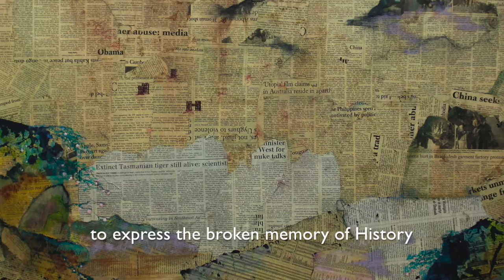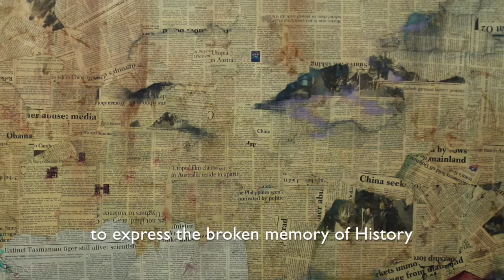ART.FAIR Cologne - Ban-yuan CHANG 張般源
ART.FAIR | Fair for modern and contemporary art
第十三屆科隆 ART. FAIR 藝術博覽會

￼￼￼￼￼￼￼￼￼￼￼￼￼￼￼￼￼￼￼￼￼￼￼￼￼￼￼￼￼￼￼￼￼￼￼￼￼￼￼￼￼￼￼￼￼￼￼￼￼￼￼￼￼￼￼￼￼￼￼￼￼￼￼￼￼￼￼￼￼￼￼On the Land of Chaos the Islands of Hybridity
混沌之地 混種之島

Article｜Manray HSU
策展人撰文｜徐文瑞

The young artist Ban-yuan CHANG’s main strength lies in making oil painting and mixed media work that address the ideals of religions and politics. These paintings appear to resemble typical traditional Chinese landscape ink painting; however, on a closer inspection, the harmonious spatial arrangement hides specific references to the real world, particularly with respect to the issues of modernity and Taiwan’s identity, which mean conflicts and tensions. The exhibited series of Utopia was the best examples in this regard. CHANG’s figure paintings are capable of capturing the fragments of daily lives, say, a piece of sentiment, happy moment and the entanglement of life reduced to the the edge of memories. He painted delicate strokes with rich expressiveness and accurate structures. The faceless figure paintings are his diaries and the specimens taken from contemporary society. His development in art provided a peep on how Taiwanese artists advanced from Chinese and West art traditions and carved out a new way. Even the literati paintings cultivated in academic schools were being combined with new, current, and local elements, presenting new uncertainty and ambiguous state. Such might indicate the contemporariness in contemporary arts.

在油彩畫布或複合媒材作品中，表現宗教和政治終極理想的批判，是年輕藝術家張般源創作的主力，表面上這些繪畫酷似傳統山水類型的作品，在和諧的空間佈局裡，隱藏著現實世界元素的具體指涉，尤其關於現代性與台灣主體性議題的鋪展，這也使畫面呈現多元意涵的衝突和張力。這次展出的烏托邦系列就是這方面的最佳作品。張般源的人物畫擅長於捕捉日常的麟光片羽、一段感情、一個快樂的片刻,，以及淪落記憶邊緣的人生糾結。筆觸細膩,表現性豐富,構圖精確，其中無臉孔的 人物造型、或拘謹、或野放，這些人物畫是他的生活日記，也是當下社會集體的小切片。從他的作品發展，可以管窺當代台灣藝術家如何從東西方藝術傳統中,走出 新的道路,即便是學院養成的文人畫，也不斷混雜新的、當下的、在地的元素，呈現出新的不確定和曖昧。這或許就是當代藝術中的當代性之所指。